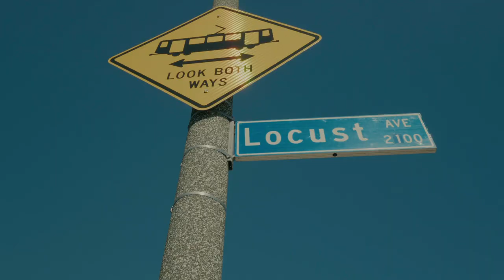Hill St - Cleat Chec (Official Video )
Listen to Cleat Chec". Out now!